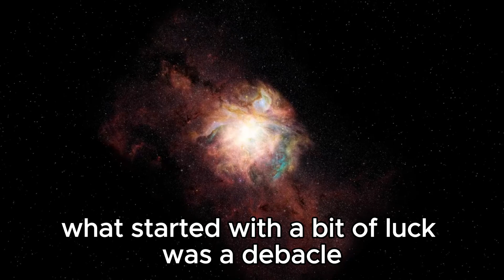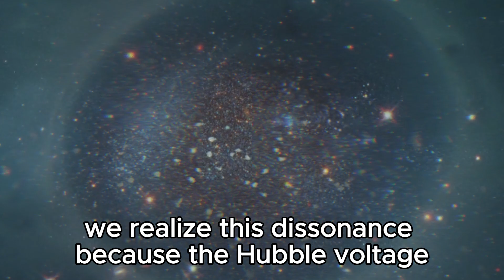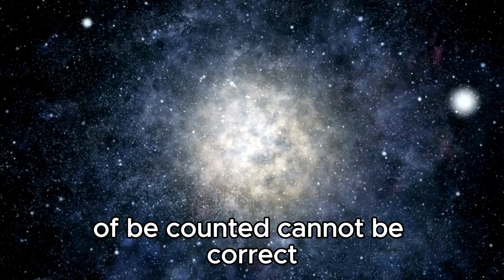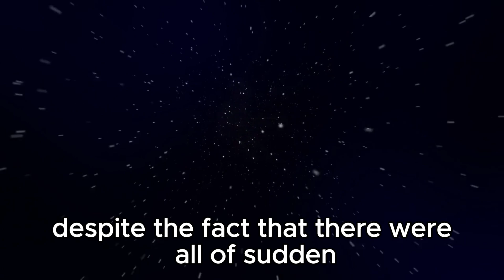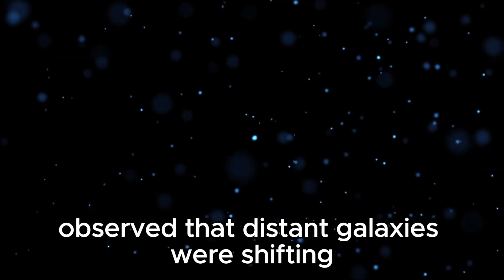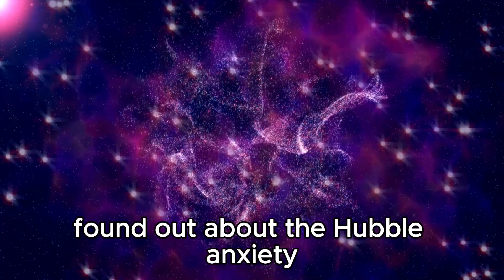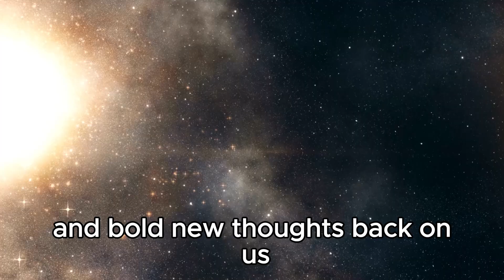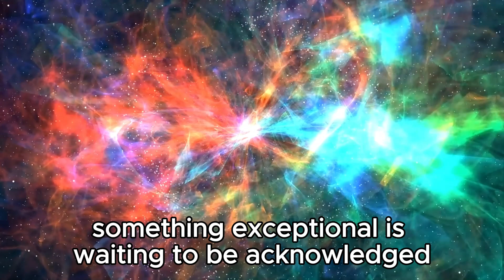IT’S GETTING BAD! James Webb's Finding Ends Debate in Physics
In a momentous revelation, the James Webb Space Telescope has brought an end to a longstanding debate in physics with its groundbreaking findings! Join us as we explore how this discovery has reshaped our understanding of the universe, settling key questions that have puzzled scientists for generations.